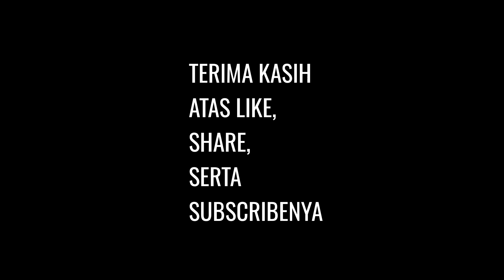membuat cetakan box ch4mb3r paser ikan paralon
Agar mempermudah teman-teman semua dalam menyusun unit paser, semoga bermanfaat 😊